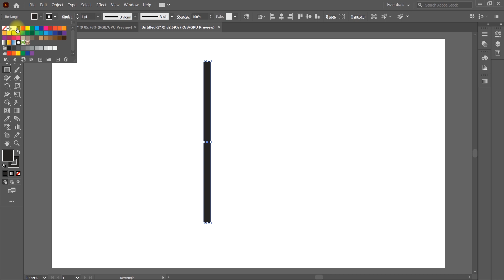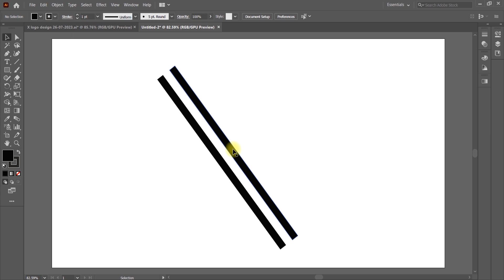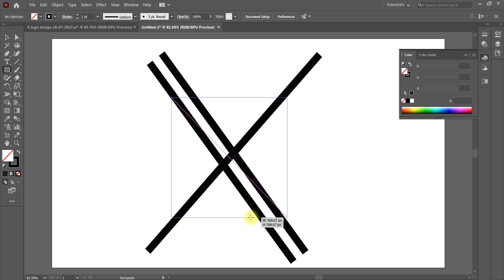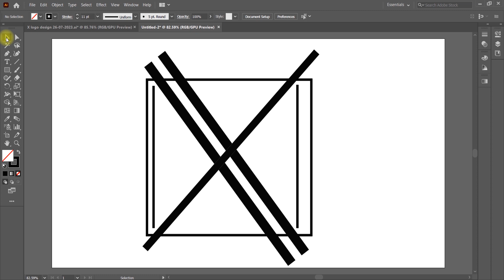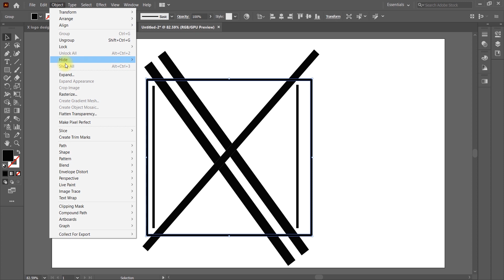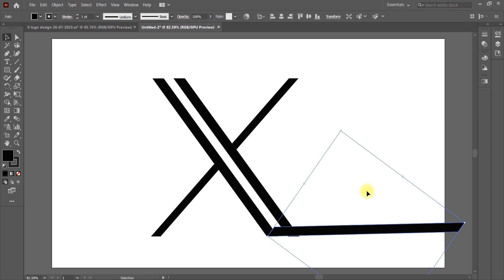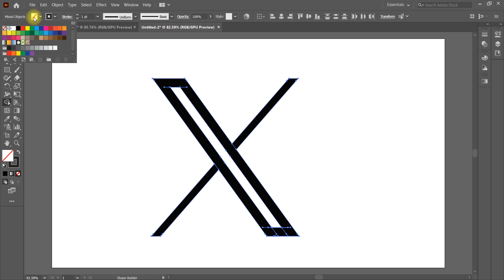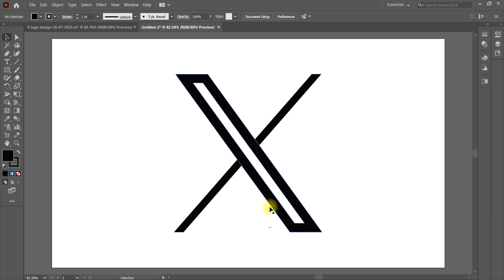Twitter Logo Rebranding in adobe Illustrator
Create Amazing Logo

In This Video I Will Show You How To Rebrand Twitter Logo Design In Adobe Illustrator 2023,

Logo Design in Illustrator cc | How to Make Minimal Logo | Graphic Design Tutorial

Creative Minimal Logo Design In Adobe Illustrator In 2023

Minimalist Logo Design in Illustrator cc | How to Make Minimal Logo | Graphic Design Tutorial

Learn how to create minimalist logo design in Adobe Illustrator .

how to design a minimalist logo/illustrator tutorial/learn illustrator/letter gradient/

Simple logo design illustrator || Simple logo design || How to design a simple logo in illustrator

in this video i will show you how to create minimalist logo design in adobe illustrator in 2023
how to create any logo design in adobe illustrator in 2023

HI
IT's GFXCircle
Welcome to our graphics design channel, where we explore the fascinating world of visual communication and digital art. Our channel is designed to provide our audience with a comprehensive understanding of the latest industry trends, tools, and techniques in the field of graphic design.

Graphic design is not just about creating aesthetically pleasing images, but also about effectively communicating a message through visual means. Our channel is aimed at helping our audience develop their skills in visual language and design principles, so they can create powerful and impactful designs.

We cover a wide range of topics on our channel, from the basics of design theory to the latest advancements in digital art. Our tutorials are aimed at both beginners and seasoned professionals, providing them with the knowledge and skills they need to take their design work to the next level. We'll cover topics such as typography, color theory, composition, layout, and more.

We also feature interviews with some of the most renowned graphic designers and digital artists in the industry. These interviews provide our audience with an inside look at the creative process of successful designers, giving them valuable insights into the industry and the design profession. By learning from the best in the field, our audience can gain inspiration and guidance for their own work.

Our channel also features reviews of the latest graphic design software and technology, such as Adobe Photoshop, Illustrator, InDesign, Sketch, Figma and many more. We'll provide our audience with a comprehensive understanding of the various tools and techniques available to them, and help them make informed decisions about which tools to use for their projects. We'll also discuss the latest design trends and techniques, such as 3D rendering, animation, and motion graphics.

We understand the importance of staying up-to-date with the latest industry developments, and our channel is the perfect place to do so. We are constantly updating our content to ensure that our audience is always on the cutting edge of the design world. Whether it's new features in design software or emerging design trends, we'll keep our audience informed about what's happening in the industry.

Our channel is also a great place for our audience to share their own work and connect with other designers and digital artists. We encourage our audience to share their own designs and digital art on our channel and get feedback and critique from other members of the community.